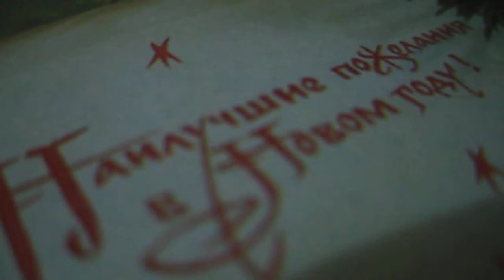Что я без тебя(Вдруг взглянешь, не любя, скажешь, не любя(наброски)